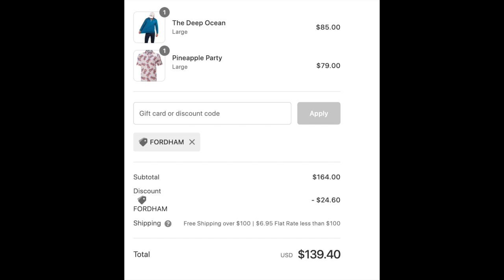UCF vs East Carolina Preview + Prediction | 2022 Week 8 CFB